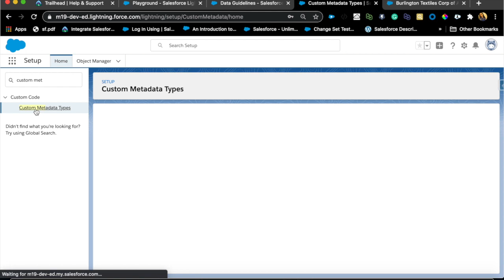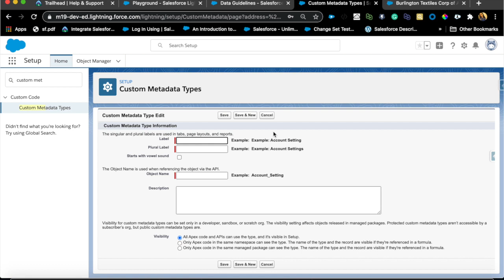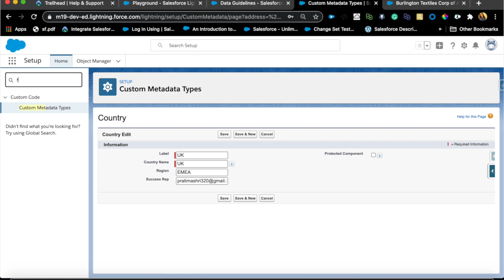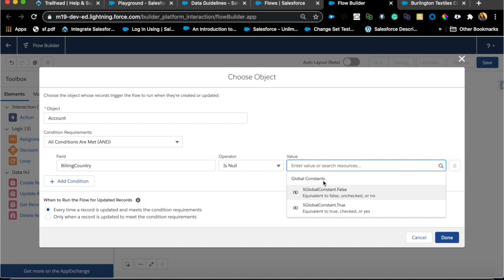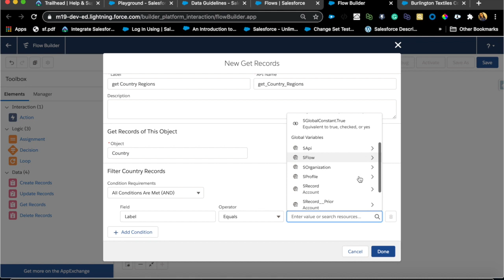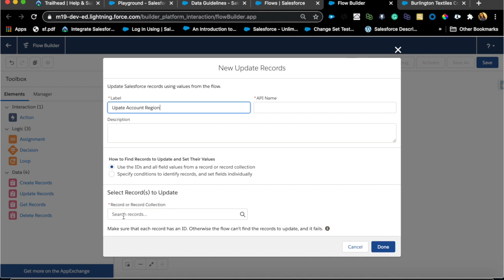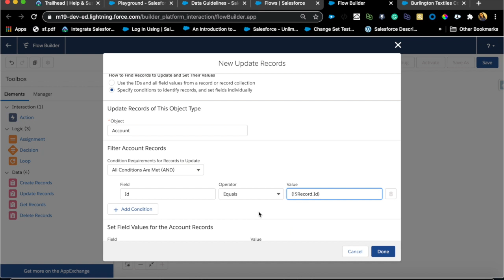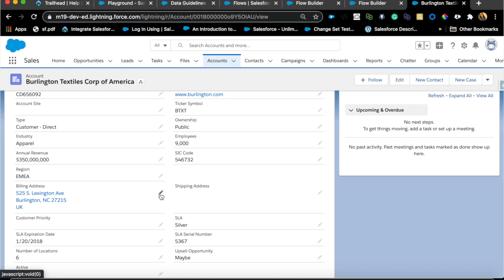Use Custom Metadata in a Flow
How to create custom metadata table. Use case and example of custom metadata and how to use it in a flow. Use case: Update an Account field based on Country value using Metadata table